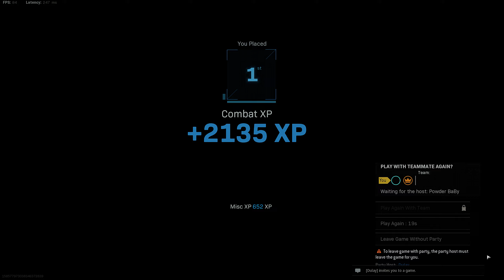2021 12 22 Risky buy back